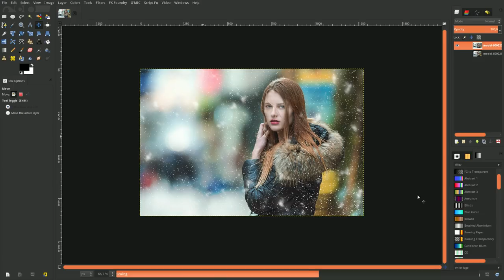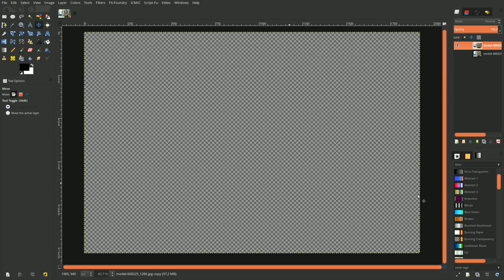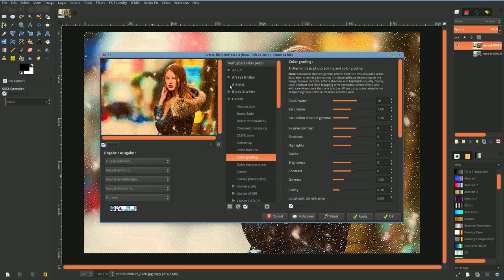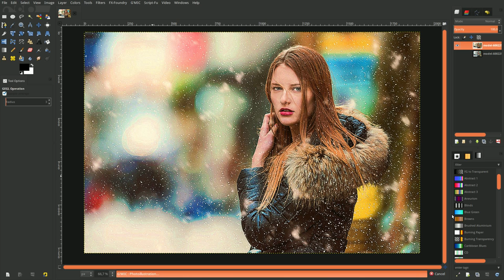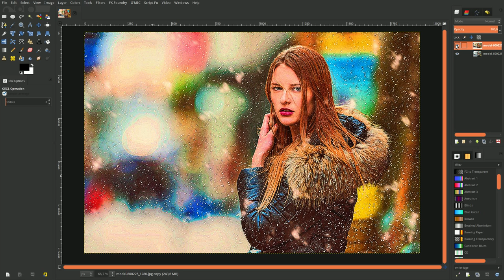Photoillustration | Gimp [G'mic]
Vielen Dank für das Ansehen unserer  Gimp 2.9 Tutorials!